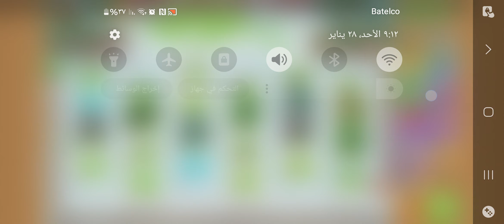BTD6 Odyssey Event Hard All the Trees Island 5 One Two Tree V40.2